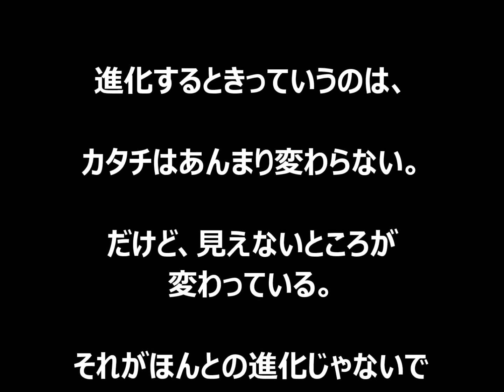１２歳の子どもたちに贈りたいイチローの言葉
誰もが知っているメジャーリーガーのイチローですが、
いまなお、記録を塗り替えている彼の中には、
心（マインド）から出ている行動や言動があります。
言葉で学ぶ、行動で学ぶ、イチローには、
なれなくても、生き方を近づけることはできるのでは
ないでしょうか？
目の前で大活躍をしているイチローだからこそ、
学べることがたくさんあります。
１２歳の子どもたちに贈りたい言葉として、
いくつか選んでみました。
より高みを目指して！